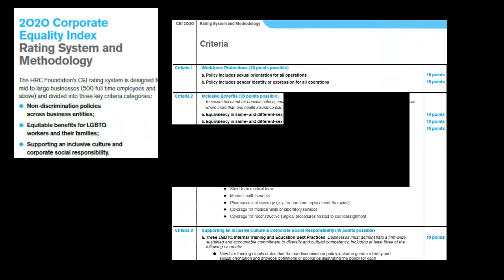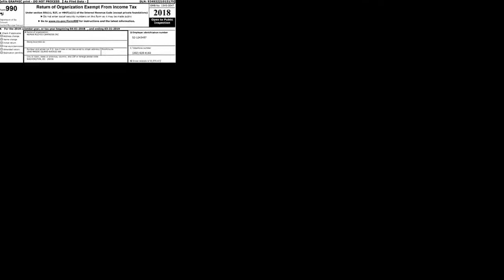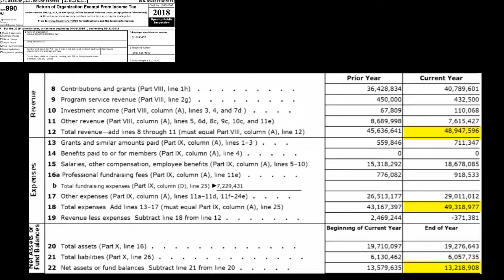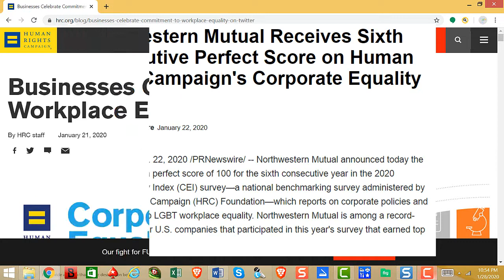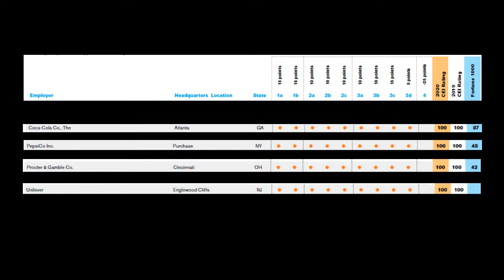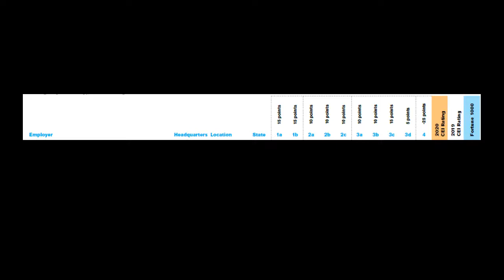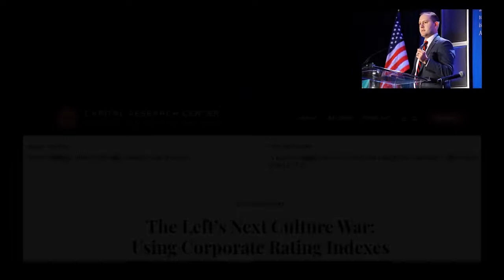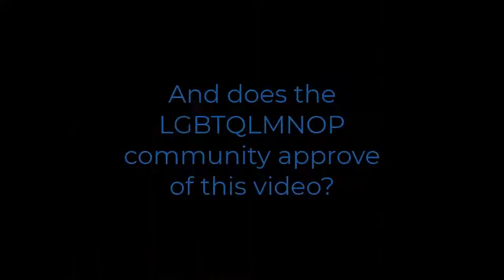Superbowl LIV: G3t Ready More Woke Ads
Will you see more woke, SJW-infested advertisements during Superbowl LIV?  Yep.  And here's why.